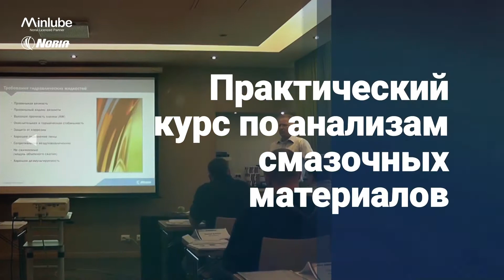Практический курс по анализам смазочных материалов. Noria. AA Inlube. Анонс от компании Prostoev.NET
Практический курс по анализам смазочных материалов. Noria. AA Inlube. Анонс от компании Prostoev.NET.ТОИР. RCM

Трехдневный основопологающий практический тренинг от корпорации Noria Co. (головной офис в США, Noria Co. является мировым лидером в области консалтинговых услуг и обучения технического персонала промышленного сектора (независимо от отрасли) в сфере смазывания и надежности производственного оборудования.

Noria Co. является независимым экспертом.  Это означает, что мы не представляем и не лоббируем коммерческие интересы производителей и/или поставщиков смазочных материалов, масляных фильтров, инструментов для смазки или др. расходных материалов. Вся информация, предлагаемая нами, всегда в интересах клиента и является беспристрастной.

Настоящий курс предназначен для подготовки к сдаче экзаменов на получение аттестации ICML MLA II*, в соответствии с ISO 18436-4 - Контроль состояния и диагностика машин. Требования к обучению и сертификации персонала.

Большинство компаний достигают менее 10% от преимуществ, которые можно получить, используя эффективные программы по смазыванию и анализу смазочных материалов.

Наш тренинг по анализам смазочных материалов позволяет четко определить проверенные методы, руководящие принципы и стратегии, на которые должно полагаться современное производственное предприятие, чтобы повысить надежность оборудования и оставаться конкурентоспособным на сегодняшнем рынке с высокими требованиями.

По итогам тренинга слушатели узнают:
-Современные способы обслуживания, философия обслуживания
-О роли смазывания в надежности машинного оборудования
-Новые подходы к повышению надёжности оборудования
-Основы смазывания и анализа смазочных материалов; -Состав смазочных материалов  и значение состава в эффективной смазке машин; Шесть ключевых функций смазочных масел
-Современные разработки в области мониторинга состояния и контроля загрязнения находящихся в эксплуатации смазочных материалов
-Что может рассказать вам анализ масла? Применение и польза
-Практическое применение анализа масел в различных отраслях промышленности
-Обнаружение, осознание и контроль окисления масла
-Влияние чистоты смазочных материалов на срок их службы. Примеры из жизни.
-Как правильно прочитать отчет с результатами анализа масла; Как интерпретировать результаты анализа
-Техника отбора проб – лучшие рекомендации, как определить лучшие места отбора проб, пробоотборные клапана и рекомендации по инструментам
-Полевые испытания и проверки, которые не требуют специфических инструментов или аппаратуры

Подробная информация по стоимости курса предоставляется по запросу.